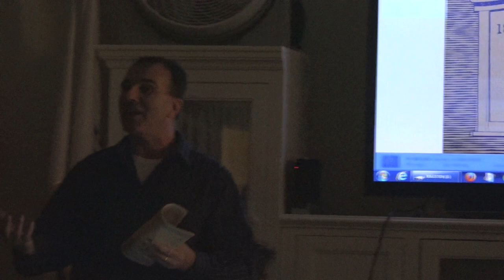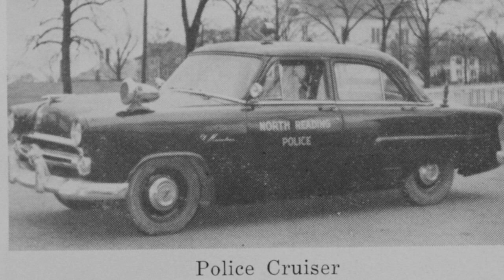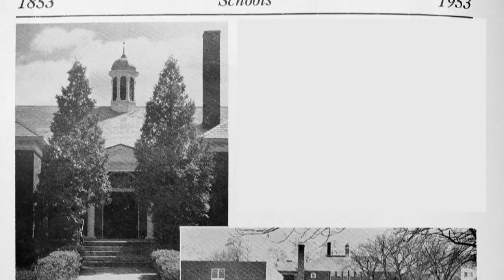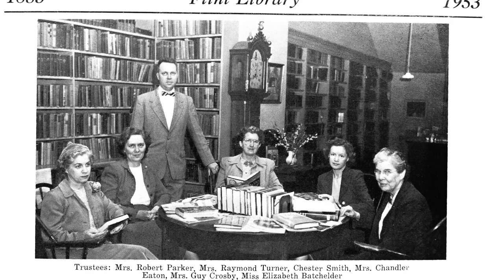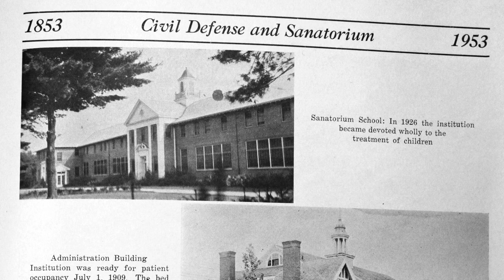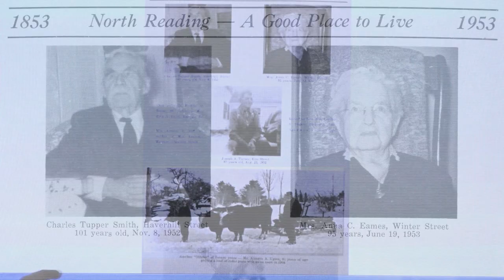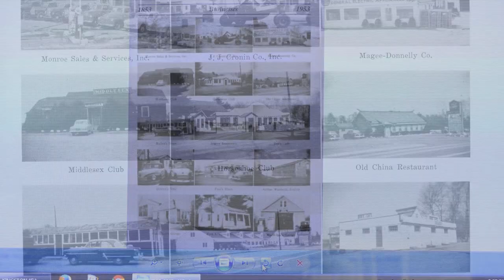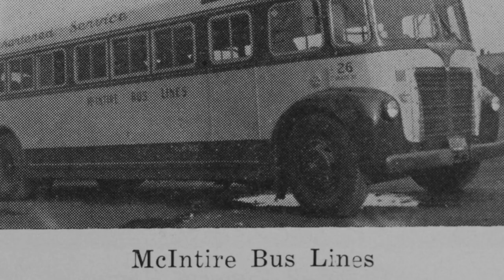Past to Present: 165 Years of North Reading in Photographs January 2018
Al Pereira, of Advanced Photo in North Reading, hosts an event at the Edith O'Leary Senior Center that showcases photos of North Reading from the past 165 years. All photos donated by various townspeople.